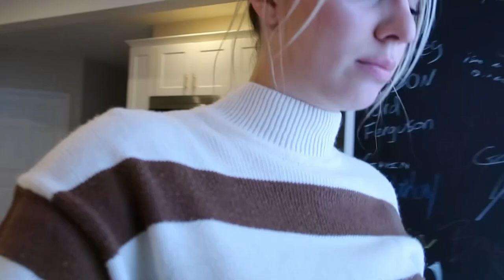Decorating For Fall | MAJOR fail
Hi I’m Bella And I started an online boutique back in 2018. Now we’re here in 2023 and I just open my first break and mortar retail space! Follow me along this journey!! ❤️